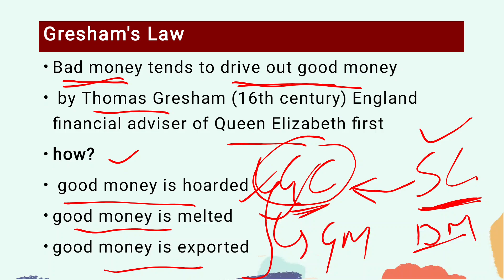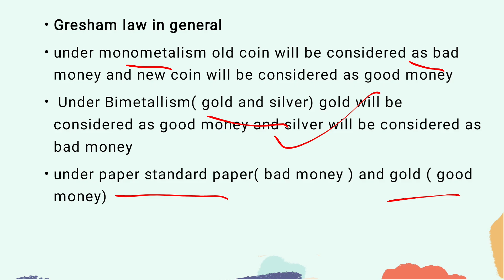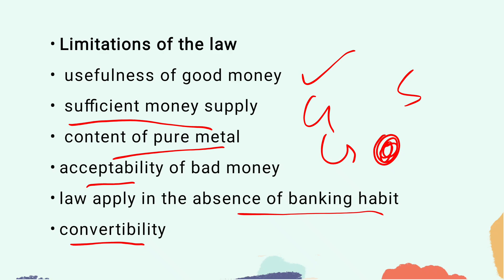Gresham's Law in Hindi